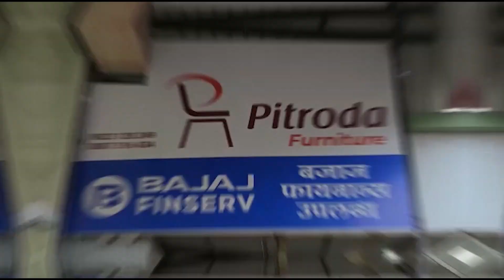उपमुख्यमंत्री देवेंद्र फडणवीस यांनी महाराष्ट्र दिनाच्या आणि आंतरराष्ट्रीय कामगार दिनाच्या शुभेच्छा